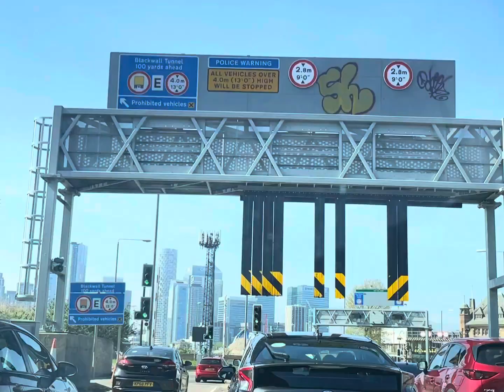Easter Vlog || mini vacation || london United Kingdom